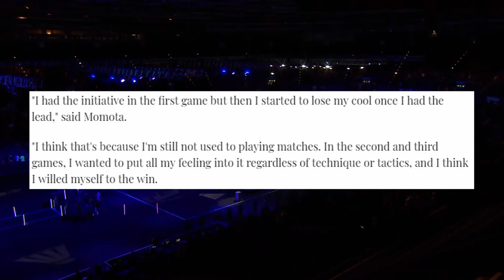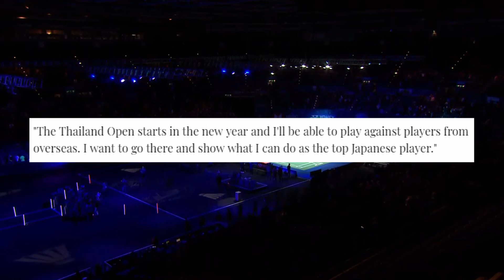Kento Momota COMEBACK - All-Japan Championships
The badminton world number 1 singles player Kento Momota won the All-Japan championships on the 20th of december to complete the first step of his comeback, nearly a year after suffering his serious injury in a car crash.